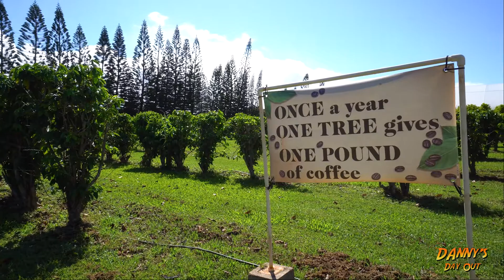Kauai Coffee Company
During my visit to Kauai, I was introduced to this amazing coffee location. Kauai Coffee Company is Hawaii's largest coffee grower, and the largest grower in the United States, with over 4 million coffee trees grown on 3,100 acres. They have coffee samples, delicious homemade ice cream and a self-guided tour. If you're visiting the island of Kauai this is definitely a MUST DO!!